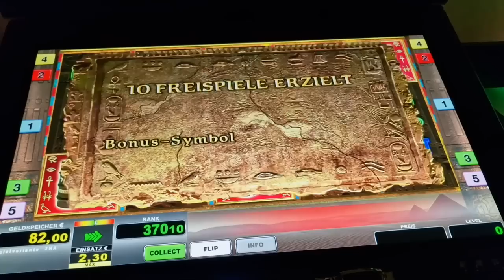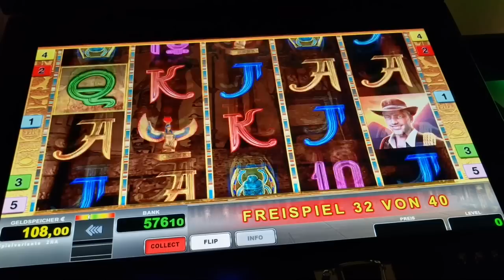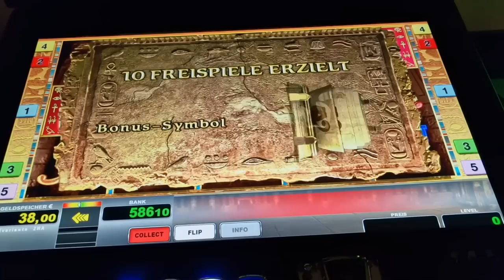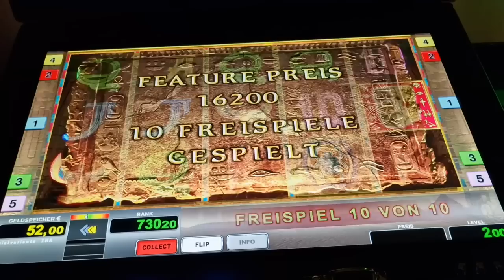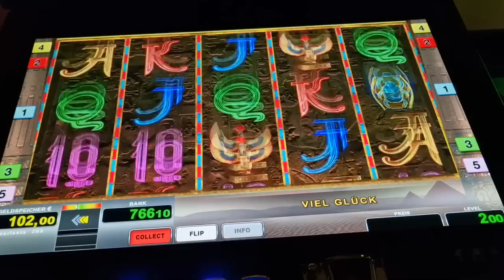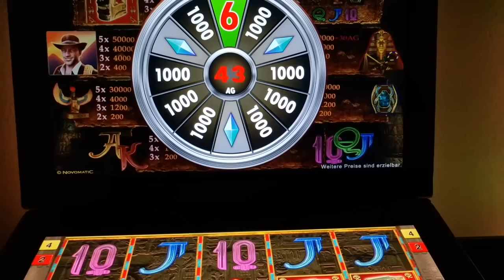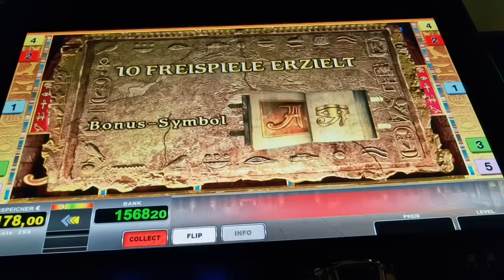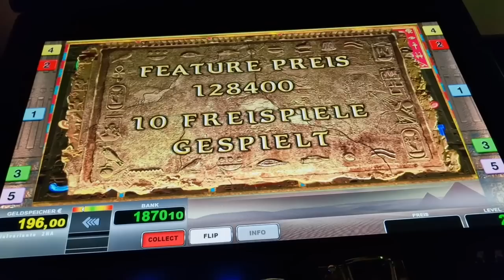Big Win Book of Ra DELUXE Super Lauf auf 2€ Freispiele Novoline Spielothek Geht ab